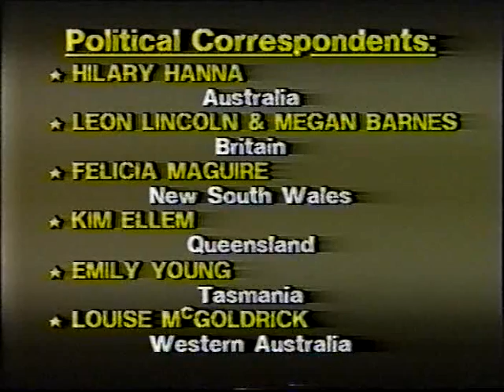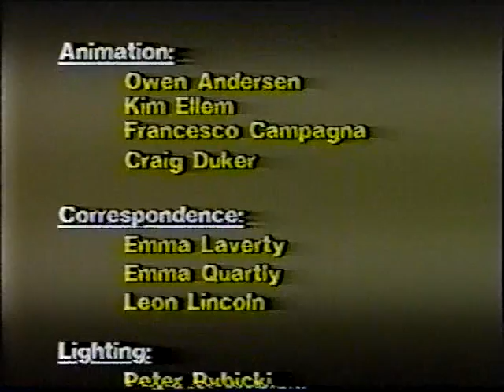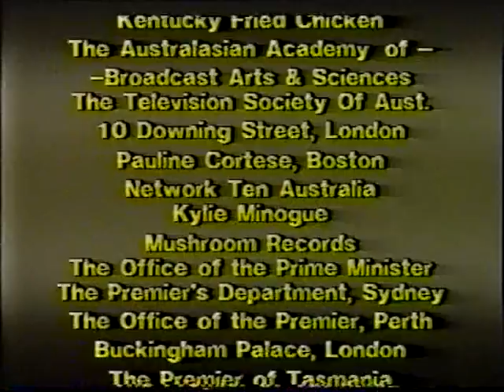Time Capsule: Australia 1988 (Closing Scenes)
Closing credits from Time Capsule: Australia 1988, which is stored in the National Film and Sound Archives in Canberra, and programmed for release in the Year 2088. This was an official project of the Australian Bicentennial Authority and features the Australian Prime Minister, State Premiers and the students of St Kevin's Eastwood. This video won an International Television Association Award for Best Student Video.